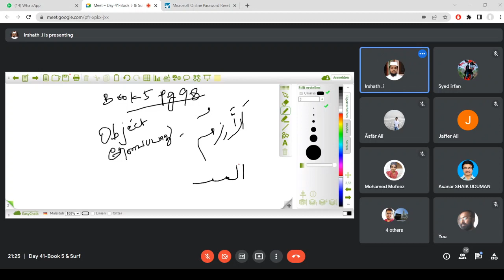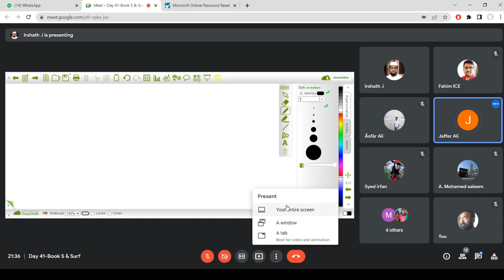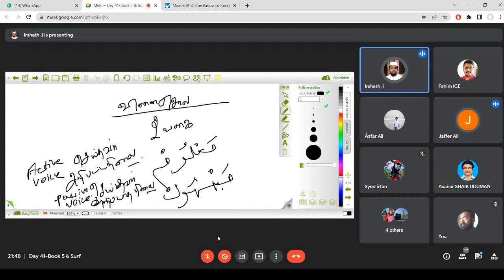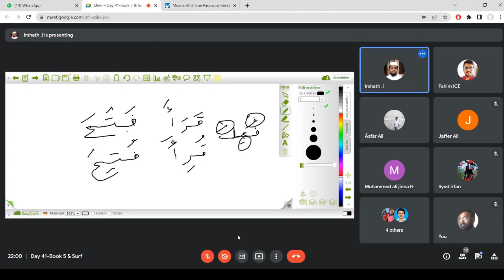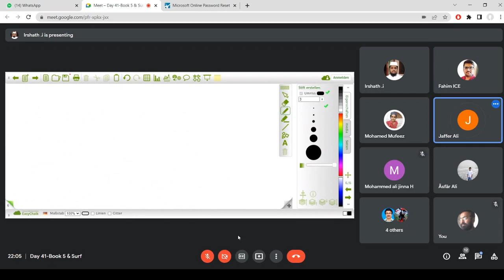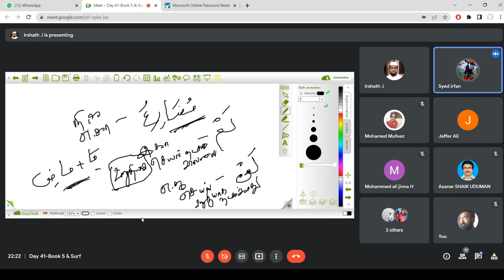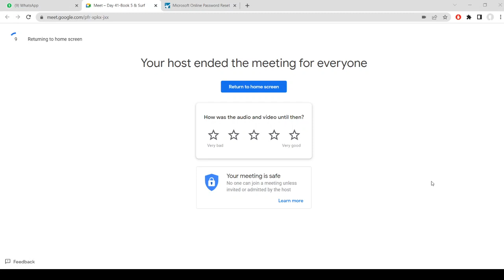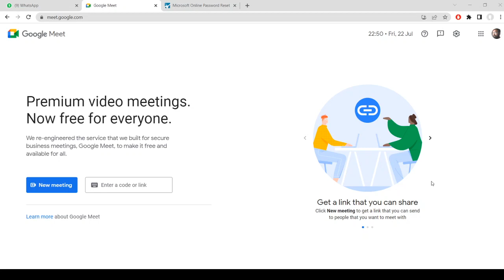DAY 41 BOOK 5 AND SURF